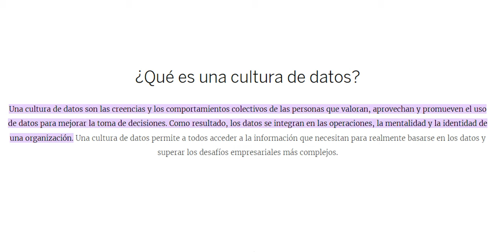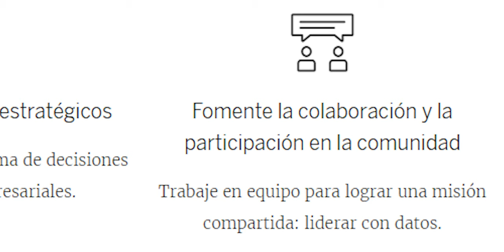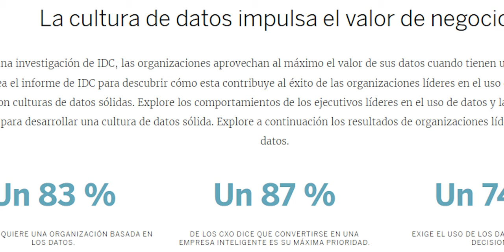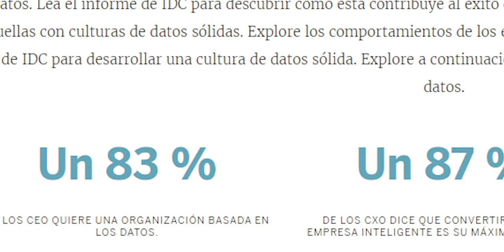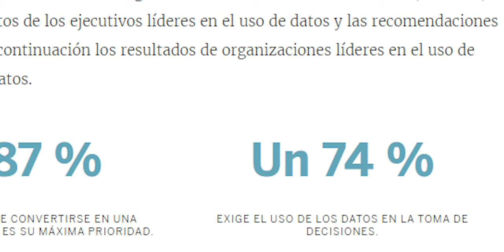LA CULTURA DE DATOS!!....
Una cultura de datos son las creencias y los comportamientos colectivos de las personas que valoran, aprovechan y promueven el uso de datos para mejorar la toma de decisiones.